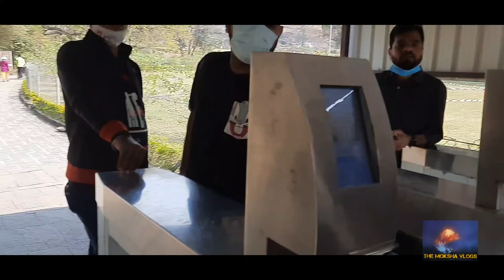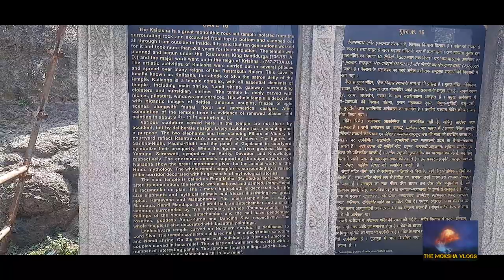Ellora Caves, Aurangabad Maharashtra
Cave 16, known as the Kailasa temple, is a particularly notable cave temple in India as a result of its size, architecture and having been entirely carved out of a single rock.[39][40]

The Kailasha temple, inspired by Mount Kailasha, is dedicated to Shiva.[41] It is modeled along similar lines to other Hindu temples with a gateway, an assembly hall, a multi-storey main temple surrounded by numerous shrines laid out according to the square principle,[42] an integrated space for circumambulation, a garbha-grihya (sanctum sanctorum) wherein resides the linga-yoni, and a spire-shaped like Mount Kailash – all carved from one rock.[40][43] Other shrines carved from the same rock are dedicated to Ganga, Yamuna, Saraswati, the ten avatars of Vishnu, Vedic gods and goddesses including Indra, Agni, Vayu, Surya and Usha, as well as non-Vedic deities like Ganesha, Ardhanarishvara (half Shiva, half Parvati), Harihara (half Shiva, half Vishnu), Annapurna, Durga and others.[39][40][44] The basement level of the temple features numerous Shaiva, Vaishnava and Shakti works; a notable set of carvings include the twelve episodes from the childhood of Krishna, an important element of Vaishnavism.[45]

The structure is a freestanding, multi-level temple complex covering an area twice the size of the Parthenon in Athens.[47] It is estimated that the artists removed three million cubic feet of stone, weighing approximately 200,000 tonnes,[41] to excavate the temple.[40]

The construction of the temple has been attributed to the Rashtrakuta king Krishna I (r. 756–773 CE),[48] but elements of Pallava architecture have also been noted.[49] The dimensions of the courtyard are 82 meters by 46 meters at the base, and 30 meters high (280 × 160 × 106 feet).[43] The entrance features a low gopuram. The central shrine housing the lingam features a flat-roofed mandapa supported by 16 pillars, and a Dravidian shikhara. An image of Shiva's mount Nandi (the sacred bull) stands on a porch in front of the temple.[39] Two of the walls in the main temple house rows of carvings depicting the Mahabharata, along the north side, and the Ramayana, on the south side.[50]

The Kailasha temple is considered a highly notable example of temple construction from 1st millennium Indian history,[51][5][41] and was called, by Carmel Berkson, "a wonder of the world" among rock-cut monuments.[52]

There are over 100 caves at the site, all excavated from the basalt cliffs in the Charanandri Hills, 34 of which are open to public.[3] These consist of 17 Hindu (caves 13–29), 12 Buddhist (caves 1–12) and 5 Jain (caves 30–34) caves,[6][7] each group representing deities and mythologies prevalent in the 1st millennium CE, as well as monasteries of each respective religion.[6] They were built close to one another and illustrate the religious harmony that existed in ancient India.[2][8] All of the Ellora monuments were built during the Rashtrakuta dynasty, which constructed part of the Hindu and Buddhist caves, and the Yadava dynasty, which constructed a number of the Jain caves. Funding for the construction of the monuments was provided by royals, traders and the wealthy of the region.[3][9]

Although the caves served as temples and a rest stop for pilgrims,[7] the site's location on an ancient South Asian trade route also made it an important commercial centre in the Deccan region.[10] It is 29 kilometres (18 miles) north-west of Aurangabad, and about 300 kilometres (190 miles) east-northeast of Mumbai. Today, the Ellora Caves, along with the nearby Ajanta Caves, are a major tourist attraction in the Marathwada region of Maharashtra and a protected monument under the Archaeological

Ellora is a UNESCO World Heritage Site located in the Aurangabad district of Maharashtra, India. It is one of the largest rock-cut Hindu temple cave complexes in the world, featuring Buddhist and Jain monuments with artwork dating from the period 600–1000 CE.[1][2] Cave 16 features the largest single monolithic rock excavation in the world, the Kailash temple, a chariot-shaped monument dedicated to Lord Shiva. The Kailash temple excavation also features sculptures depicting the gods, goddesses found in Hinduism as well as relief panels summarizing the two major Hindu

Hello Guy's 😉
Welcome To Our Family ❤
also
THE MOKSHA VLOGS
To Watch Crazy Vlogs & Many More..😜